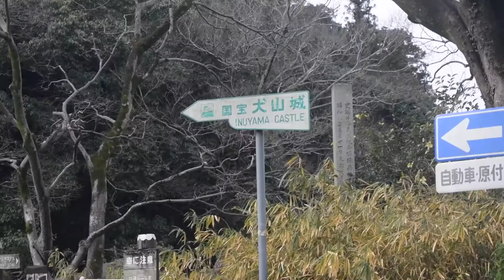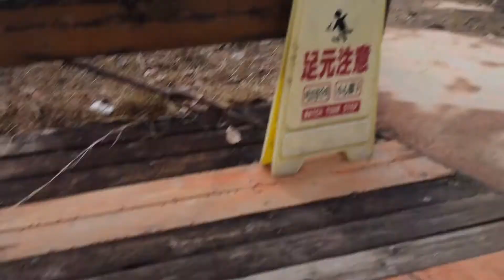Day Trip to Inuyama!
Hello everyone! Today I did a day trip to Inuyama. I went to Inuyama Castle and to Japan Monkey Center. It was a great day! Thank you, have a great day! :)